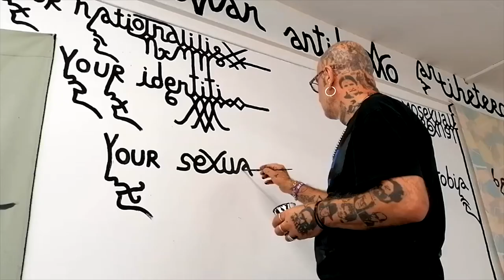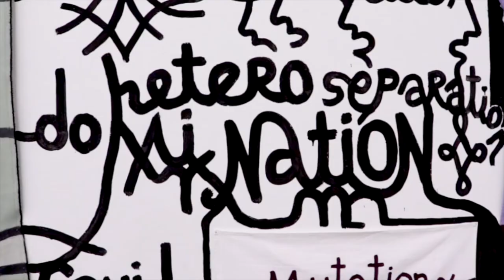Babi Badalov, "HoMoreSexualism"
Babi Badalov est l’un des artistes conviés par le commissaire d'exposition Thomas Conchou à l’occasion de l’exposition "la clinique du queer », qui s’est tenue à la Maison Populaire du 28 septembre 2020 au 13 février 2021.

Artiste azéri et français, Babi Badalov développe une pratique de poésie ornementale, telle qu’il la nomme, mêlant dessin, collage, peinture et couture.

L’artiste qui a vécu une vie d’errance entre l’ex Union soviétique, les États-Unis, l’Europe, l’Asie mineure et le Moyen-Orient, puise dans les différents alphabets et langages pour parfaire son art.

Babi Badalov qui se considère comme “ victimes des langues ”, en a pourtant fait son outil de prédilection. Il utilise l’écriture comme un ornement, mélangeant caractères latins et cyrilliques, qu’il déforme jusqu’à l’abstraction. Son art est un moyen de lutte révolutionnaire. Dans ses œuvres, le tissu n’évoque plus la domesticité mais rappelle plutôt des banderoles protestataires.

À travers cette « poésie visuelle », il nous transmet un message d’acceptation des différentes individualités et de tolérance.

Vidéo :
images : Amélie Simon Thézé et Lydia Chekaba
montage : Lydia Chekaba
texte et audio: Chloé Subra
Miniature : Aurélien Mole